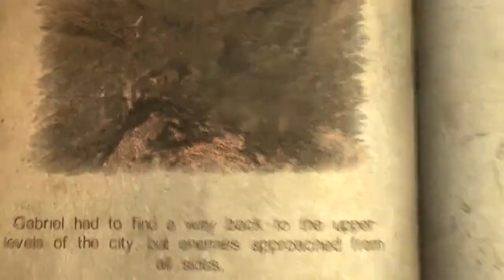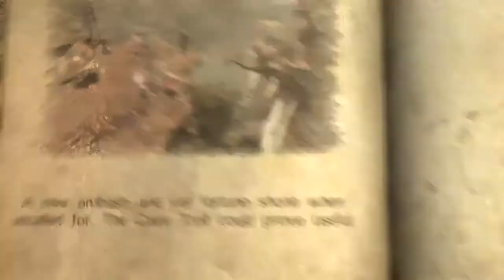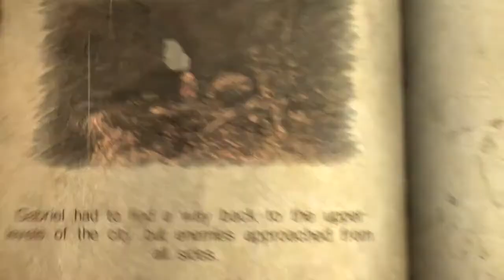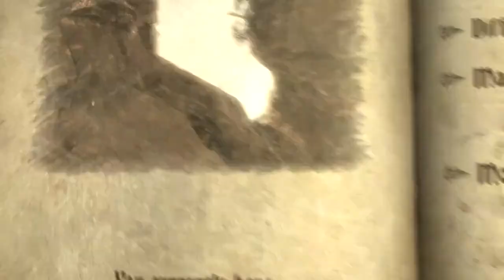Castlevania: Lords Of Shadow Playthrough | Part 10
What is Castlevania: Lords Of Shadow?

Castlevania: Lords of Shadow is an action-adventure video game developed by MercurySteam and Kojima Productions, published by Konami and released on October 5, 2010 for the PlayStation 3 and Xbox 360. The PC version was released on August 27, 2013. The game is a reboot of the Castlevania series, and reveals the origins of Dracula.

Set in Southern Europe during the Middle Ages, the story focuses on Gabriel Belmont and his quest to defeat a malevolent order known as the Lords of Shadow and resurrect his wife. The player controls Gabriel in 3D environments as he uses melee skills to defeat enemies and solves puzzles to move through the game.

Lords of Shadow is a third-person action-adventure game in which the player controls the main character, Gabriel Belmont. The combat involves a retractable chain whip called the Combat Cross.

The player can perform up to forty unlockable combos with it. The commands consist of direct attacks for dealing damage to single enemies, and weak area attacks when surrounded by them. It is also capable of interactions with secondary weapons, such as knives, holy water and other items which can be upgraded.

In addition, the Combat Cross's melee skills can be combined with the Light and Shadow magic system, which are spells aimed at defense and aggression, respectively. The whip is upgradeable and can also be used to guard against an opponent's attack.

The developers attempted to reach out to new audiences by distancing Lords of Shadow from previous Castlevania games, but kept some elements intact to not alienate franchise fans. For example, vampires and werewolves are recurring enemies in the game, but other existing enemies include trolls, giant spiders and goblin-like creatures.

The enemies can be defeated for experience points, which can be used to purchase combos or to augment the player's abilities further. Lords of Shadow has large-scale bosses known as titans. The Combat Cross can be used to grapple onto their bodies and navigate them, and break the runes that animate the titan.

Similar to the original Castlevania titles, platforming and puzzles are a key component and are featured in fifty levels. The player can control Gabriel to jump most distances, dash or hold his balance above fatal pits.

The Combat Cross can be used for exploration purposes like scaling walls, rappelling and swinging across gaps. Some sequences of the game require the player to solve physical puzzles or brain teasers. Alternatively, moving certain objects can set off chain reactions and open paths to new areas. Activating switches can also assist against traps.

The player can explore the levels in order to find hidden items, which can increase health or magic abilities. These items are "gems"; there are three types, including life gems, light gems and dark gems. These can increase life endurance, light magical ability and dark magical ability, respectively.